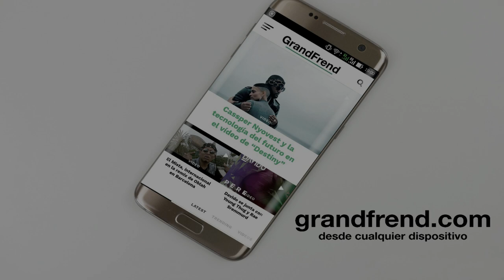Djives B Problemático - Ba Buiñ me Nlho (con Jaimin Py)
Djives B Problemático interpretando "Ba Buiñ me Nlho" con Jaimin Py. 2019